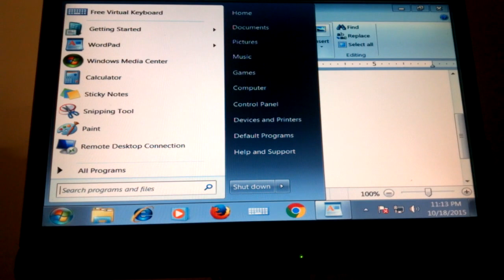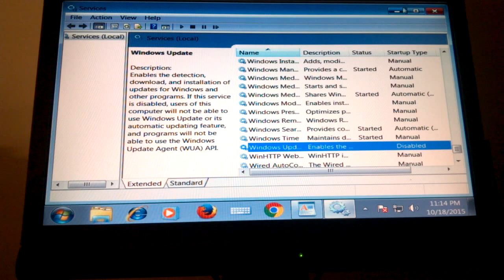Dezactivare windows update(merge100%)